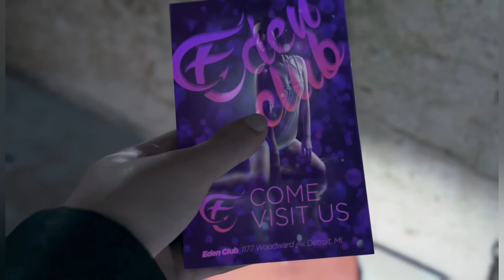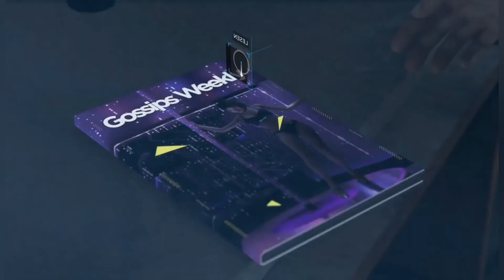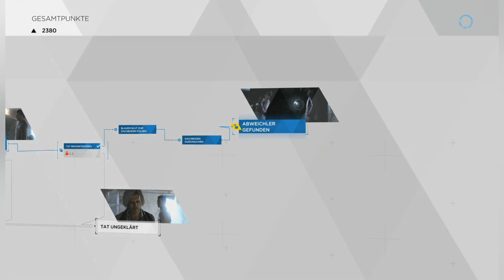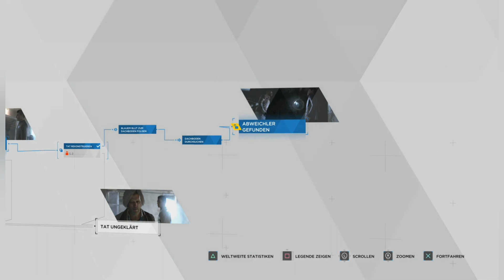Kampfmaschine spielt: Detroit Become Human Part 4, Ps4 Pro, Inspektor Columbo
Kampfmaschine spielt: Detroit Become Human Part 4, Ps4 Pro, Inspector Columbo

Heute zocken wir Detroit: Become Human weiter als der Inspektor.

Ich freu mich sehr, dass Du Dir das Video gönnst.
Wenn du kein Video mehr verpassen willst,lass mir doch ein Abo da, und am besten aktivierst Du die Glocke